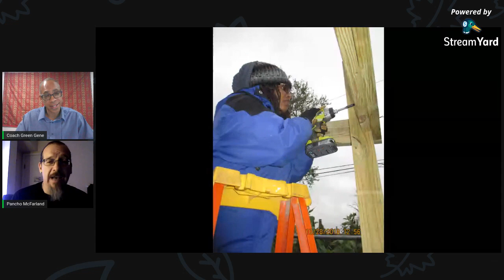Paper vs Paper ~ College Professor Dr. Pancho McFarland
PAPER vs PAPER – are online discussions with craft, tech and design professionals on the historic challenge of indignity within the skilled labor industry and how to successfully navigate this perspective. Our desire is to provide additional insights and strategies to emerging professionals on navigating their career path while creating sustainable pathways for future generations.

Audience: Parents & Youth (12 - 17 yrs old)

3H Intro into Pre-Apprenticeship is hands-on training in basic construction safety, craftwork and technology for youth 12-17 years old. Our sessions are an introduction to self-sustaining skill sets and indigenous values that promote a responsibility to honor, respect, care for and protect self, family, environment & culture.

We choose to use construction & safety as a tool to restoring the dignity of labor and build sustainable pathways for future generations. We Build Legacy!